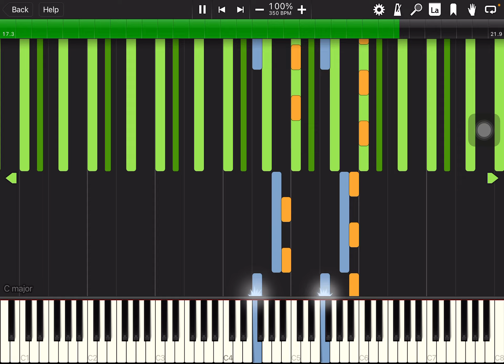[Black MIDI] Night of nights sustain overload mode